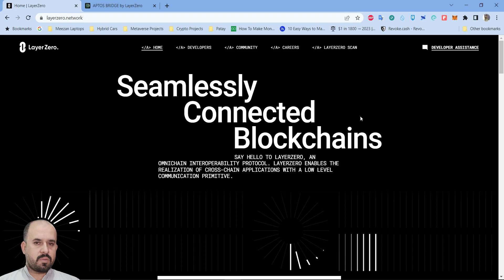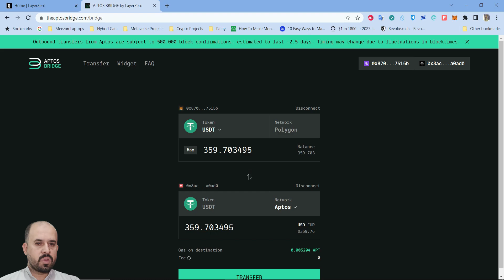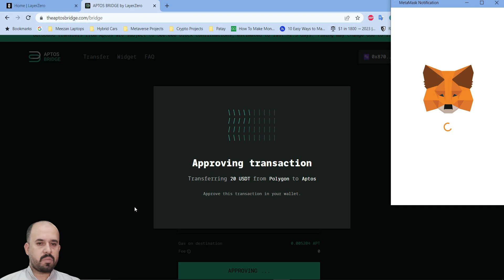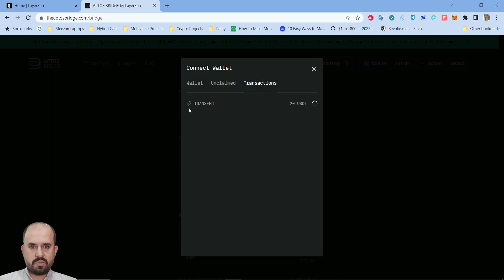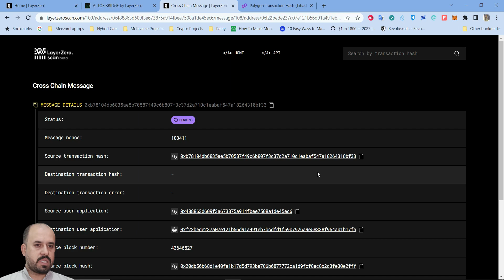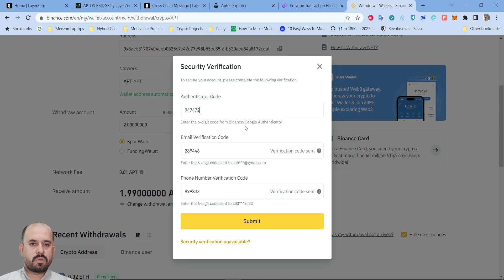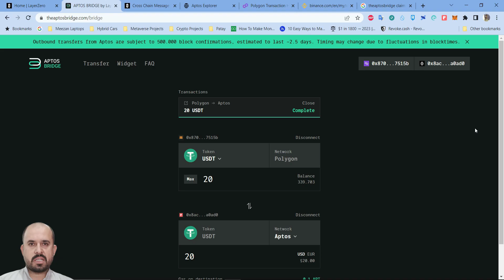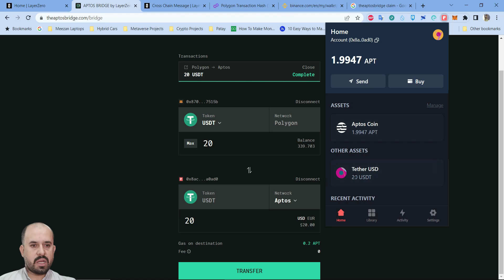AptosBridge by LayerZero | LayerZero AirDrop Farming | Urdu/Hindi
I explained how to use the AptosBridge by LayerZero in Urdu/Hindi Language